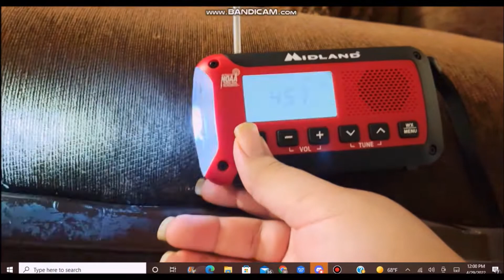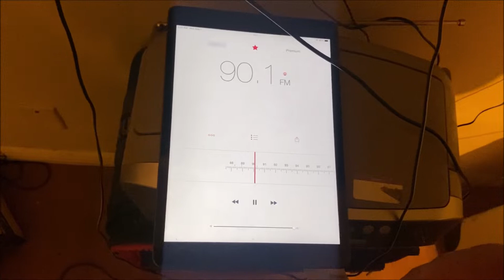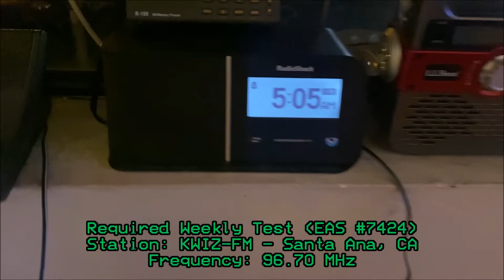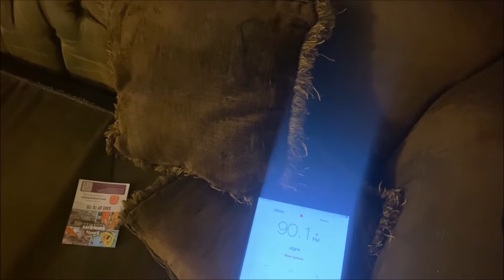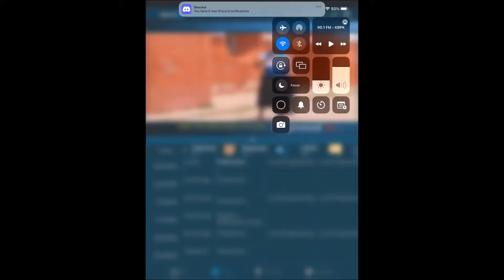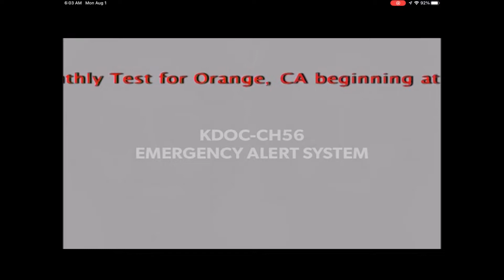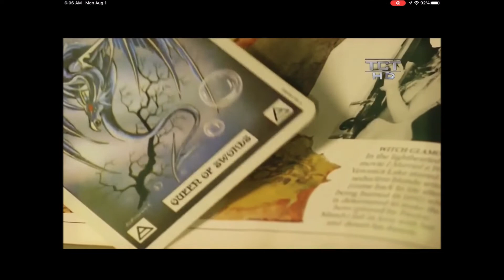Orange County Required Monthly and Weekly Tests (EAS #7416-7435) 8/1/22